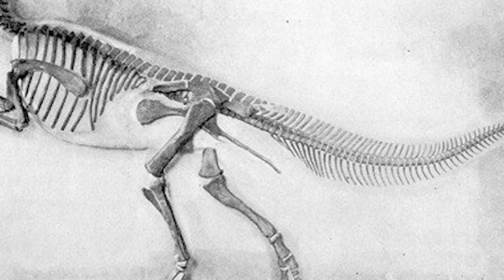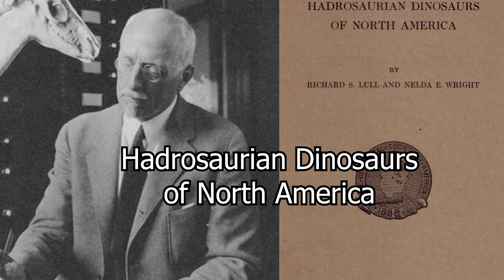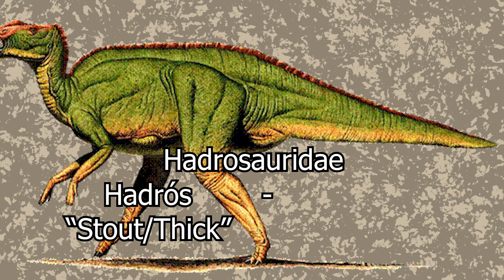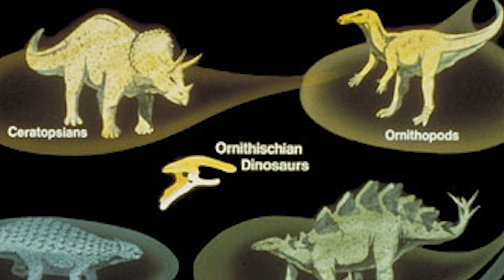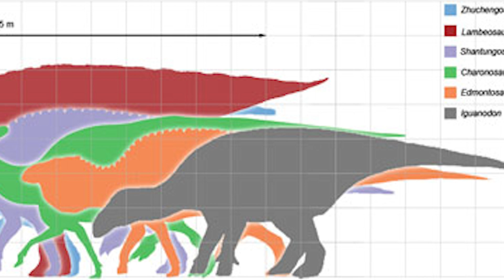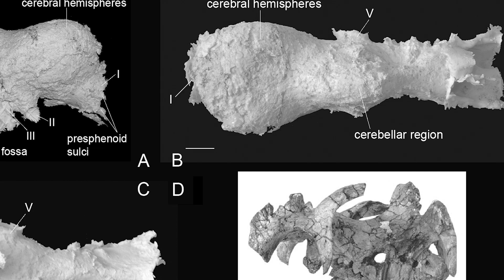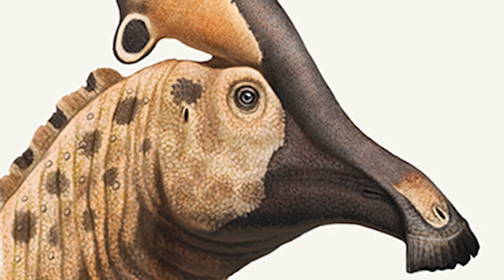The Hadrosaurs | Overlooked Underdogs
The hadrosaurs are certainly not the flashiest of dinosaurs. Ankylosaurs are walking tanks, Sauropods are titanic behemoths, tyrannosaurs are vicious killing machines, and hadrosaurs are...duck-faced parents. So is this all they really are? How were hadrosaurs able to exist in the age of monsters? And how successful were they in their time? Let's find out!